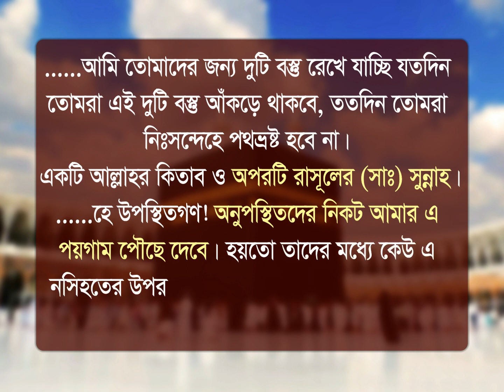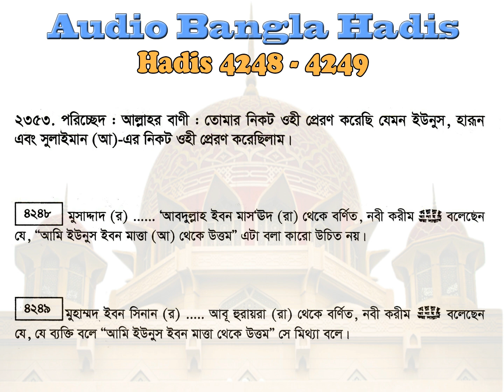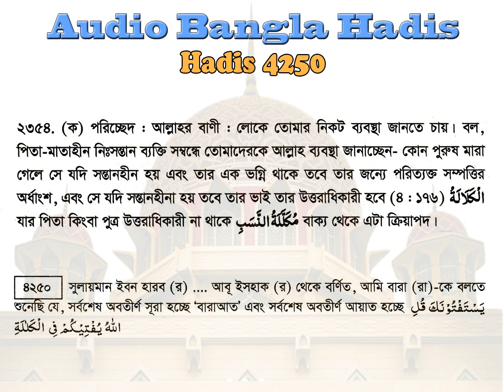বুখারী শরীফ বাংলা, ৭ম খন্ড, হাদিস ৪২৪৬-৪২৫০ | Bukhari Sharif Bangla, Hadis 4246-4250